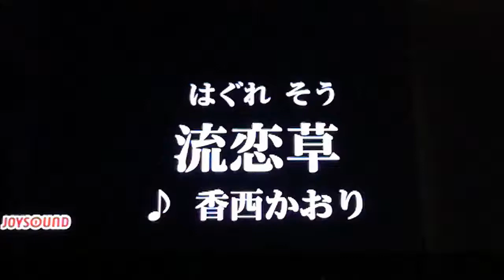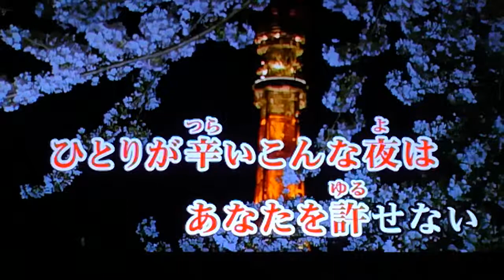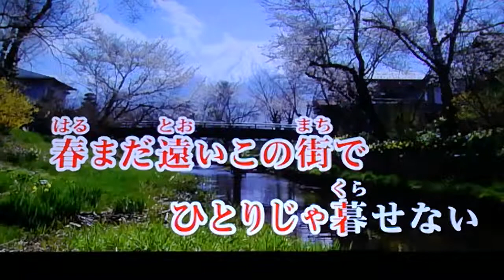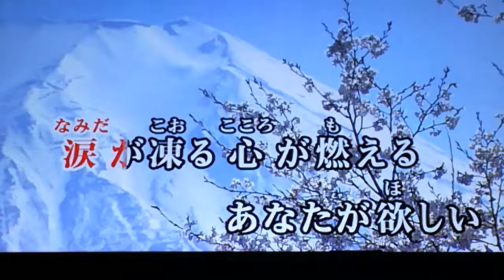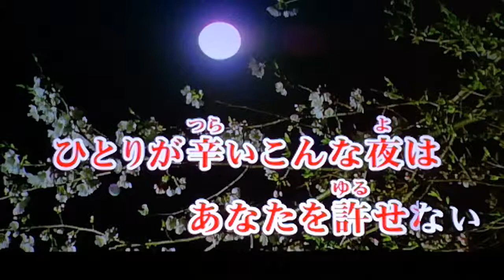香西かおり 「流恋草」 1991 ~cover